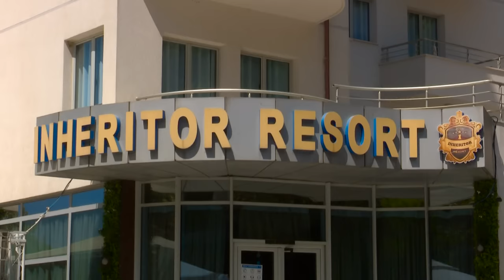"Resort Inheritor", një ëndërr e prekshme gjatë gjithë vitit - Therçaj INC (Speciale)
Mesazh promovues mbi resortin Inheritor, mikpritësi i turistëve nga e gjithë bota. Një përvojë e shkëlqyer, edhe pushimi, edhe realizimi i kësaj kartoline të veçantë.

Shënim: Çdo koment i Juaji kalon në monitorim përpara publikimit, për të shmangur ofendimet.